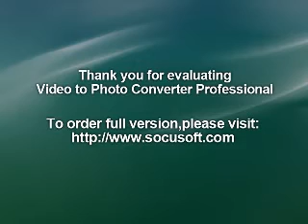PUBLIC IMAGE LIMTED : 4.5.80 Olympic Auditorium LA : UK PUNK LIVE AUDIO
01/ Fodderstompf
02/ Careering
03/ Annalisa
04/ Attack
05/ Low Life
06/ Chant
07/ Death Disco
08/ Poptones
09/ Religion II
10/ Bad Baby
11/ Public Image
12/ Home Is Where the Heart Is